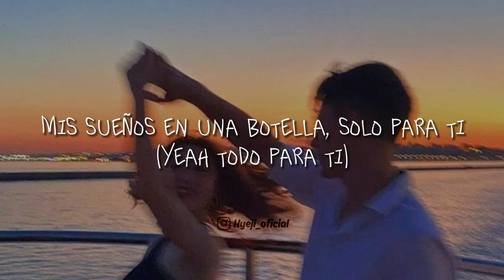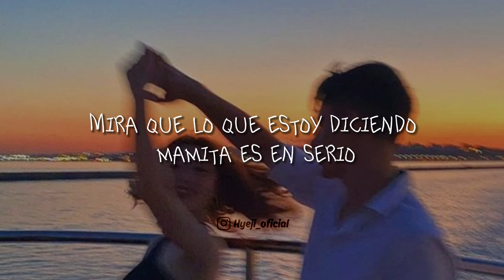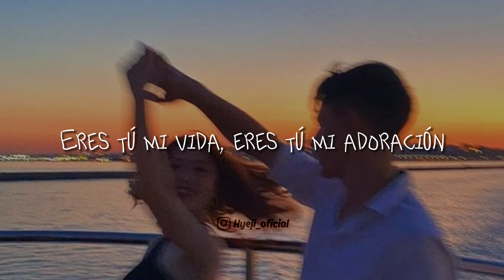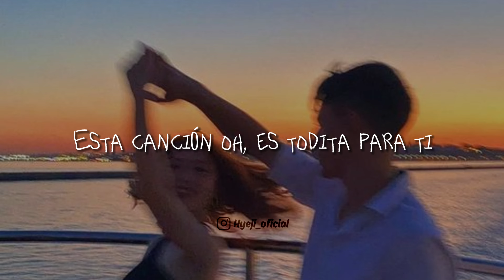Quiero que sepas hoy, que haberte conocido fue lo mejor que me paso, mi amor, eres una bendición🎶❤️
Canción: Mi declaración
Cantantes:

LETRA:

Quiero que sepas hoy
Que haberte conocido fue lo mejor que me paso
Mi amor
Eres una bendición, fuente de mi inspiración
Razón por la cual te he escrito esta canción
Es mi declaración de amor
Pues creo que llego el momento de decirte lo que siento
Te traigo la luz de una estrella
Mis sueños en una botella, solo para ti
(Yeah todo para ti)
Y ya te encontré la mujer perfecta
Que con solo hablar mi corazón afecta
Latido al 100% cuando estoy contigo
Tu me hechizas paralizas mis sentidos
Quiero decirte lo que yo siento
Expresarte mis sentimientos
No dejes que pase el tiempo
Que las palabras se las lleva el viento
Tu carita de bebe
Es algo que a diario quiero ver
Tu boquita hermosa
Es lo que me logra envolver
Tu boquita hermosa
Esta es mi declaración
Que estoy diciéndotelo en esta canción
Yo quiero entrar como sea a tu corazón
Contigo yo me juego una relación
Cuando te veo me desespero
Eres tú lo que yo quiero
Mira que lo que estoy diciendo mamita es en serio
Sacare el misterio pa' decirte esta cosa
Tu eres mi mamita hermosa
Tu boquita hermosa
Tu boquita hermosa
Mi amor
Todo, todo, todo lo que tengo te lo doy
Eres tu mi vida, eres tu mi adoración
Mi corazón, solo palpita por ti
Esta canción, es todita para ti
Mi corazón oh, solo palpita por ti
Esta canción oh, es todita para ti.